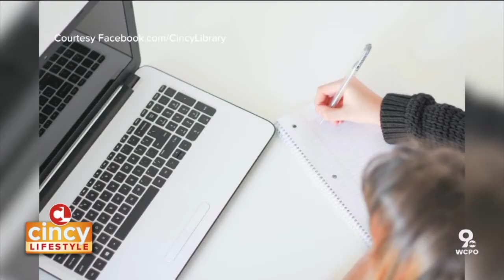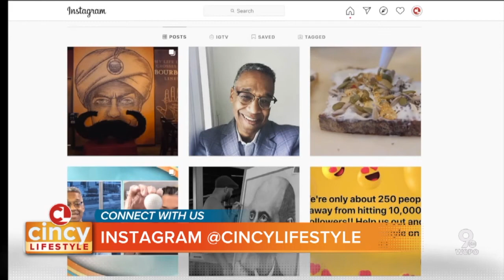Maya Collins Goods and Preventing a Learning Gap with Kids (July 7, 2020) | Cincy Lifestyle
Every so often you may see something online or on TV and think, "I can do that!" The owner and designer behind Maya Collins Goods had that moment when she discovered polymer clay. Now she has a successful thriving business making unique earrings! Plus, you've probably heard of the summer slide, but have you heard of the "COVID slide"? Is the slide in education that many kids experience in our community. But the Public Library of Cincinnati and Hamilton County is trying to prevent that with its summer learning program.